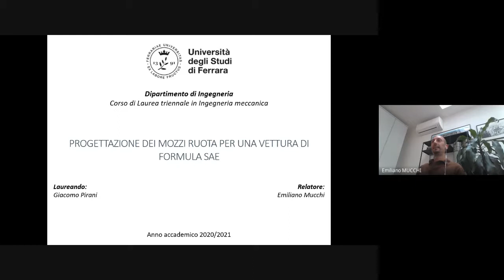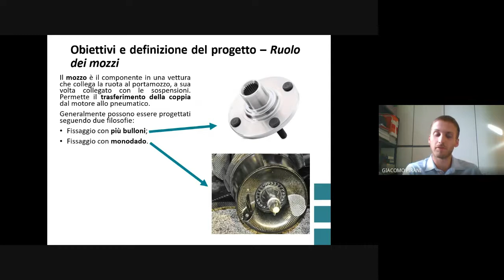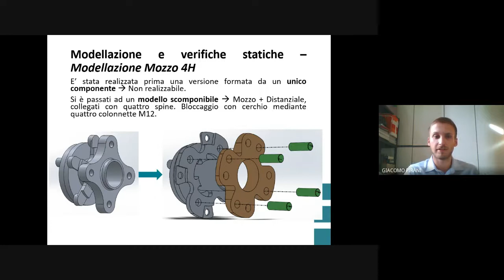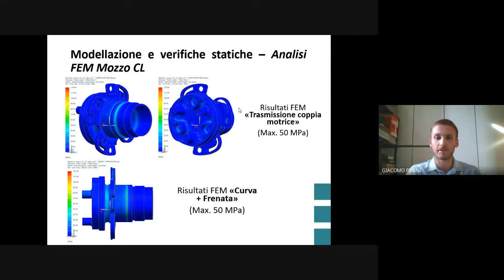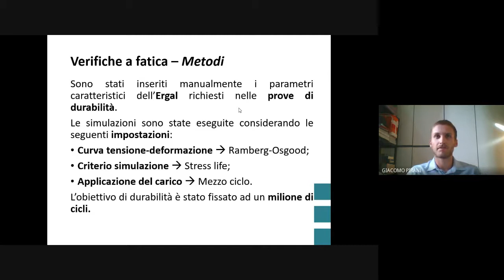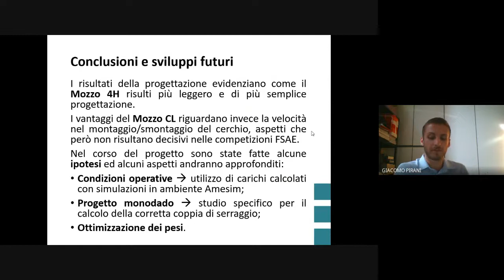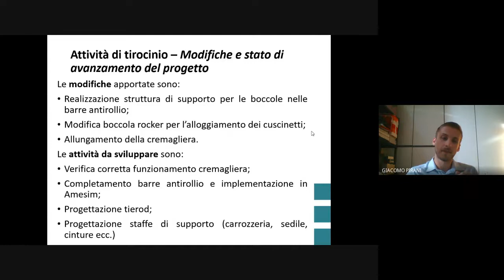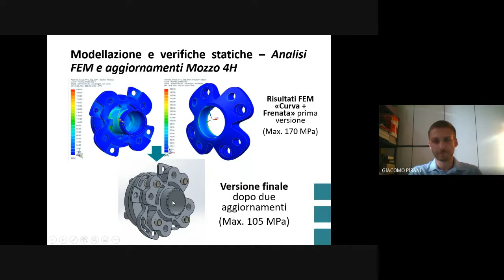Progettazione dei mozzi ruota per una vettura formula SAE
Tesi di laurea: Progettazione dei mozzi ruota per una vettura formula SAE
Laureando: Giacomo Pirani
Relatore: Emiliano Mucchi